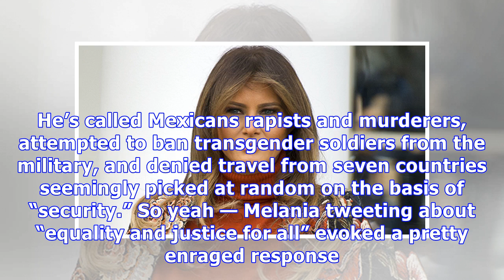Melania Trump Trolled For MLK Day Tweet About Equality Just Days After Husband’s ‘Sh*thole’ Comment